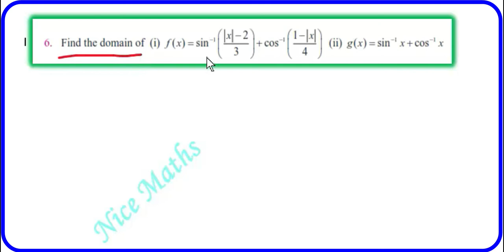Tamil Nadu Newsyllabus 12th Maths Exercise:4.2 Q.No:6